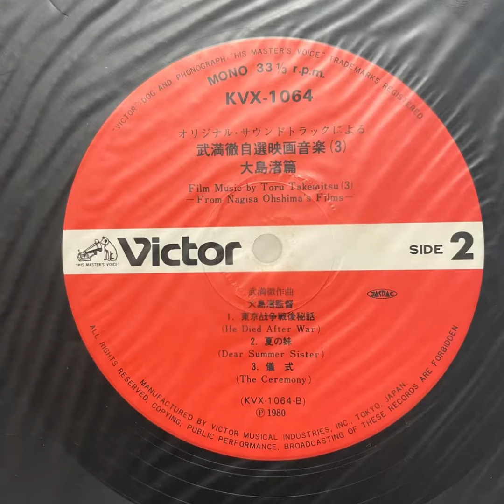Snows Ov Gethen "Hermetic Journals: Toru Takemitsu Film Music Special" Films by Nagisa Ōshima